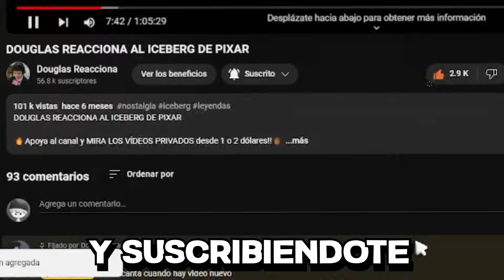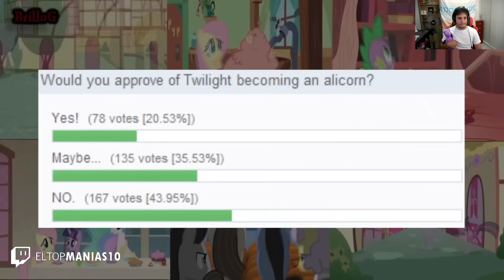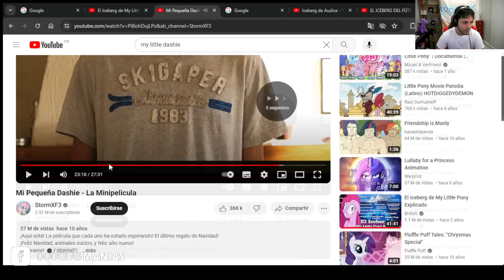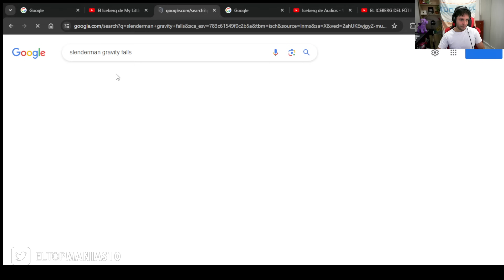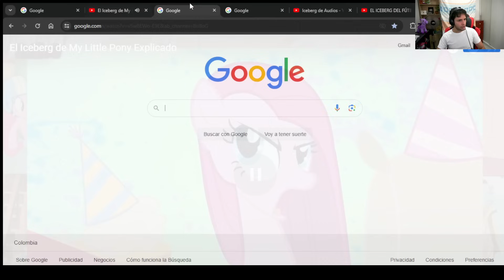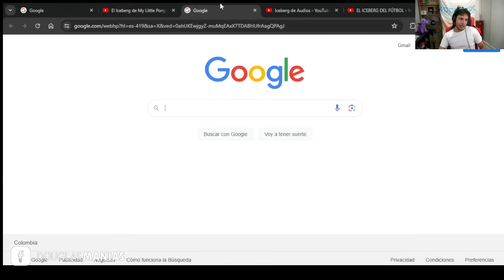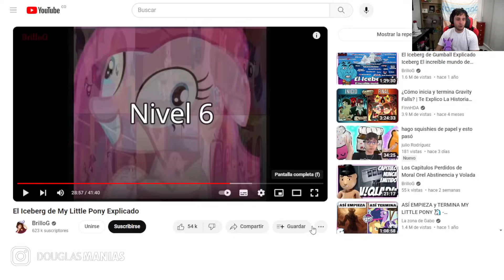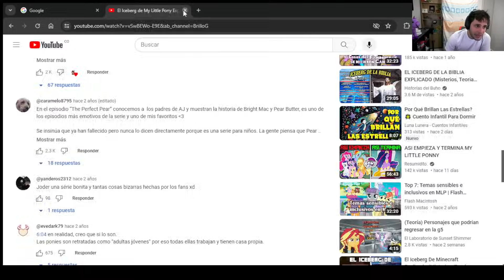DOUGLAS REACCIONA AL ICEBERG PERTURBADOR DE MY LITTLE PONY